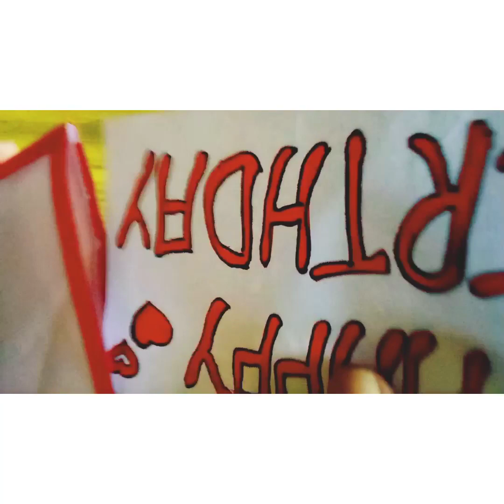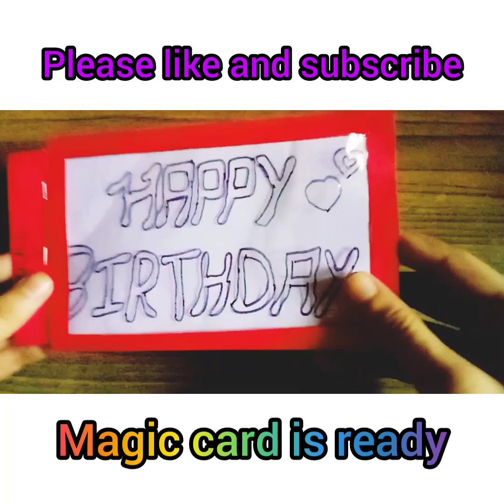How to make magic card too easy..🤩🤩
Click 🖕🖕🖕🖕🖕🖕🖕🖕🖕🖕
Barbie doll dresses collection.

                              🙏  Thanks!